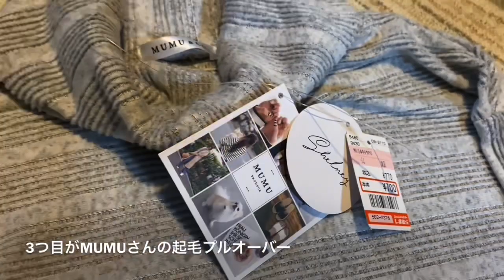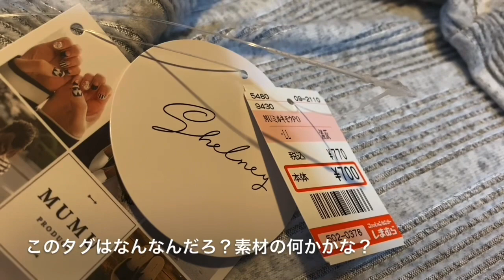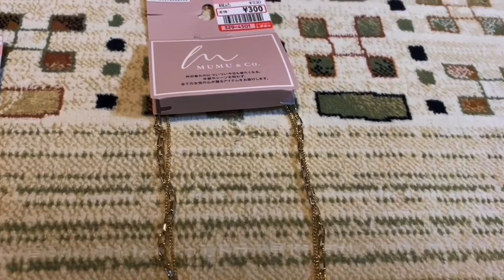【しまむら購入品】しまむら大創業祭‼️みんな安い😱‼️プチプラのあやさんとMUMUさん新作～‼️